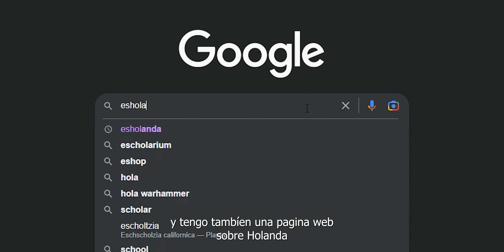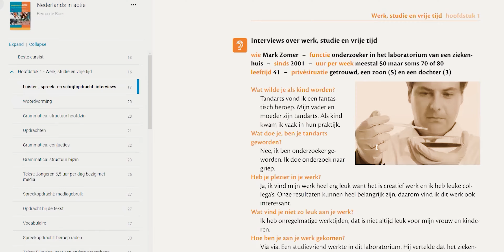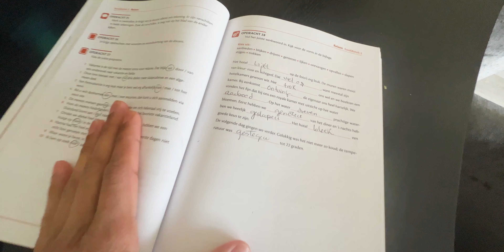Intento Hacer un Video en Holandés (Mijn Eerste Video in Het Nederlands)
Hago un video completamente en holandés